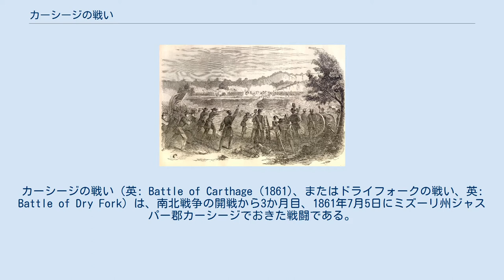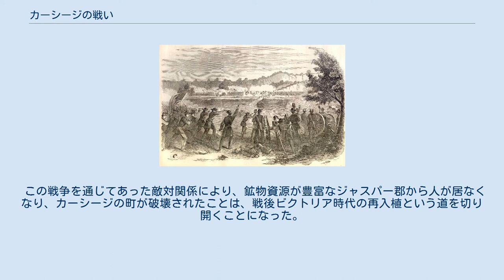カーシージの戦い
カーシージの戦い（英: Battle of Carthage (1861)、またはドライフォークの戦い、英: Battle of Dry Fork）は、南北戦争の開戦から3か月目、1861年7月5日にミズーリ州ジャスパー郡カーシージでおきた戦闘である。
経験を積んだ北軍フランツ・シーゲル大佐が兵士1,100名を率いて、ミズーリ州を北軍に留めさせるために動いていた。
ミズーリ州知事クレイボーン・F・ジャクソン自身が率いたミズーリ州軍は4,000名を米墨戦争の英雄スターリング・プライスに統率させ、他にも戦闘に参加しなかった非武装の2,000名がいた。
この戦闘は、ジョー・シェルビー大尉が率いた独立系レンジャー部隊が戦場で導入した新しい戦術が大きく効いて、戦略的にミズーリ州軍の勝利となった。
この戦いの結果、ミズーリ州民の南部連隊への入隊を加速させることになったので、この戦争でのミズーリ州の方向を決める働きをしたことになった。
 ミズーリ州の政治見解は南北戦争の前に2つに割れていた。
セントルイス市とその周辺郡は、経済的に北部と結びついていたので、概して北部への同調者だった。
この地域には奴隷の数が少なく、ドイツからの移民が多く、その多くは奴隷制度に反対していた。
ミズーリ州知事クレイボーン・F・ジャクソンは南部寄りであり、州の残りも大きく割れていた。
ジャクソンは公には中立に留まろうとしていたが、州の民兵隊にセントルイスの連邦軍武器庫を占領する準備を密かにさせるなど、北軍に疑われていた。
 1861年4月、サムター砦の戦いが起きた後、エイブラハム・リンカーン大統領はアメリカ連合国を倒すために、あらゆる州から兵士を要求した。
ミズーリ州は4個連隊を派遣するよう求められた。
ジャクソン州知事はこの要請を断った。
その代わりに、おそらくはセントルイス弾薬庫を捕獲するために、ミズーリ州軍を招集した。
それがジャクソンの意図ならば、武器庫に新たに指名された指揮官、アメリカ第2歩兵連隊のナサニエル・ライアン大尉に阻止された。
 ライアンは以前にカンザス準州に駐屯しており、良く知られた奴隷制度廃止運動家の考え方を持っていた。
ライアンは1861年2月にセントルイスに到着し、直ぐに市の「無条件連邦主義者」と親しくなった。
ライアンは市内の多くの連邦主義者と同様に、ジャクソン知事が市内の脱退主義者による軍隊に近い組織と地元志願民兵隊を動員し、武器庫を占領することを怖れた。
ライアンは4月22日からリンカーン大統領の命令に従い、連邦ミズーリ志願兵4個連隊を招集し（大半は共和党の大覚醒行進クラブの元メンバー）、武器庫に保管されていた武器を与えた。
リンカーンは先の命令に加えて、武器庫に残っている武器の大半を安全なイリノイ州に移すよう命令を伝えてきた。
その輸送は4月24日から25日の夜に密かに行われた。
 1861年5月8日から9日、州民兵隊のキャンプ地キャンプ・ジャクソンに南軍の攻城砲が到着したときに、事態が悪化した。
ライアンはキャンプ・ジャクソンで反逆が行われようとしている明確な証拠（と考えた）ものに直面し、連邦軍正規兵と新しいミズーリ志願兵の部隊をキャンプ・ジャクソンに行軍させ、民兵を逮捕させた。
続いて州民兵隊のキャンプ地を囲み、降伏を強いた。
その後無分別に民兵を捕虜としてそこからセントルイスの町を行進させ、意図しない暴動を引き起こした。
キャンプ・ジャクソン事件と呼ばれる。
この行動にはミズーリ州民から多くの抗議を引き起こし、セントルイス市の代議員までがリンカーンにライアンの解任を請願した。
しかし、ライアンの行動はセントルイス市の無条件連邦主義者の大半によって支持された。
その中にはリンカーン内閣の郵政長官モンゴメリー・ブレアの兄弟であるアメリカ合衆国下院議員フランシス・P・ブレア・ジュニアも含まれていた。
ブレア兄弟はライアンの准将商人を手配した。
無条件連邦主義者は、西部方面軍指揮官ウィリアム・S・ハーニー将軍が州当局に便宜を図ることを心配し続け、5月31日にはハーニーの解任に繋がった。
 6月10日、ライアンはセントルイスのプランターズハウス・ホテルで、ジャクソン知事やミズーリ州軍のスターリング・プライス少将と直に会見し、州と連邦政府との闘争を解決する最後の試みを行った。
しかしその会談は物別れとなり、どちらも互いの要求を飲めなかった。
4時間後、ライアンは突然会談を中止し、ジャ...